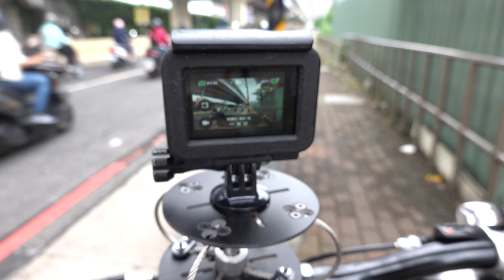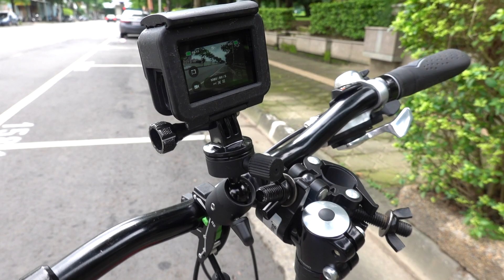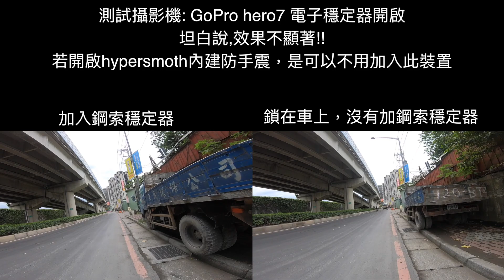改善上下震動(碎震)的鋼索型穩定器測試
為何相機加入了穩定器仍然會上下晃動？
通常市面上的穩定器只能克服三軸方向的震動，
上下垂直的震動都無法減緩。
通常，將一般穩定器架設在自行車腳踏車機車等上面，容易有上下晃的力矩造成影像不穩定
若您將穩定器架設在人的身體上面，由於人的身體有緩衝阻尼，會顯著的降低上下的晃動。

要怎麼利用外部設備克服上下的晃動呢？
因此，有廠商做出一款類似車子避震器的鋼索型穩定器，採用物理鋼絲韌性原理，產生物理性的簡單阻尼效果.可以想成是第五軸穩定效果.
這類鋼索型穩定器也有人稱呼 減震板 /  減震器 / 甚至說五軸 Z軸緩衝板等等
STO通用型鋼索緩衝器

我當初的想法是想要架設在一般的攝影機的穩定器上面，看是否有加成效果
但是鋼索型穩定器的高度太高，會導致攝影機的重心太高，
如果採用額定重量1kg以內的穩定器，很容易因為重心過高而翻車

因此，我退而求其次採用goporo hero 7直接將鋼索型穩定器
我開啟了gopro的hypersmooth 電子防手震，分別價上鋼索穩定器及直接架設在腳踏車上面比較
在gopro hero7開啟電子穩定器下，其實是已經達到非常強悍的穩定效果
因此，再加入此鋼索穩定器的效果就沒有很顯著
我只能說，gopro hero 7的電子穩定效果真的太強悍了！
應該要用gopro hero 5 hero 4去實驗才能看到效果~~

未來，我會買一個額定重量大一點的穩定器，然後再外加此鋼索穩定器，來測試上下碎震是否可以消除